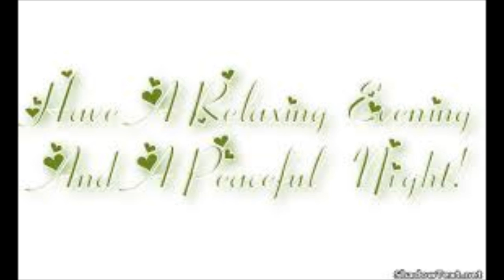My Movie A Relaxing INDIAN SUMMER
Relax with INDIAN SUMMER